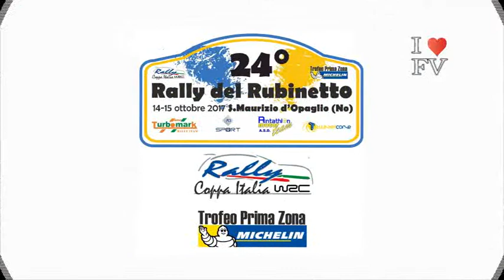24°Rally del Rubinetto 2017 Pogna-Laffranchi by Ferrario Video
Onboard con Michael Pogna navigato da Manuela Laffranchi su Renault Clio R3C durante la ps 2 del 24°Rally del Rubinetto 2017.
Video realizzato by Ferrario Video